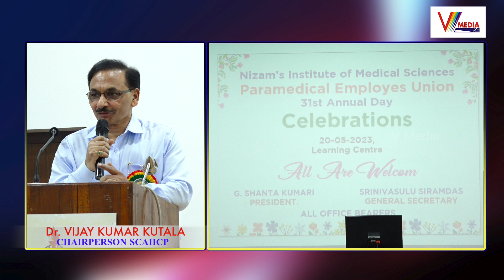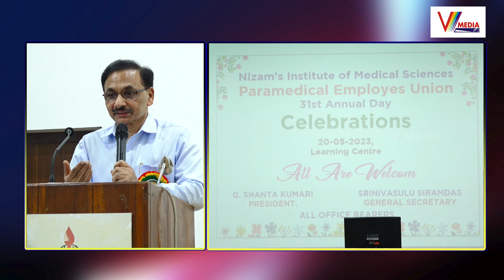పారామెడికల్ కి ఉజ్వల భవిష్యత్తు | Dr.Vijay Kumar Kutala Chairperson SCAHCP | V Media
Watch Now : పారామెడికల్ కి ఉజ్వల భవిష్యత్తు | Dr.Vijay Kumar Kutala Chairperson SCAHCP | V Media